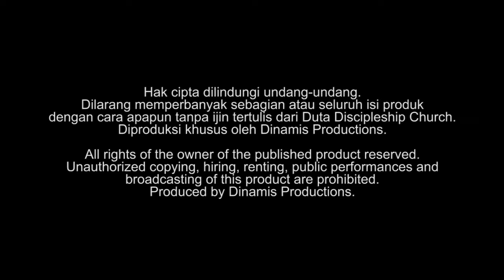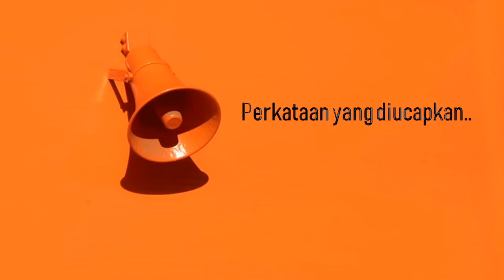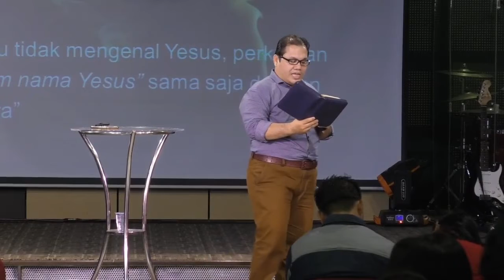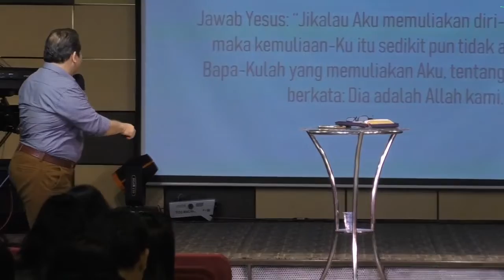Dapot Gultom - Dalam Nama Yesus | DDC Sermon